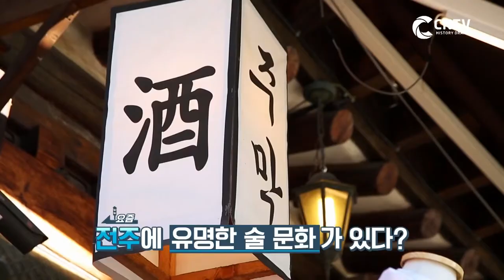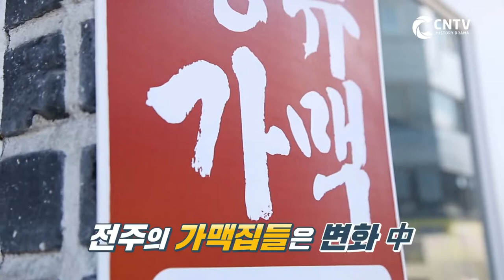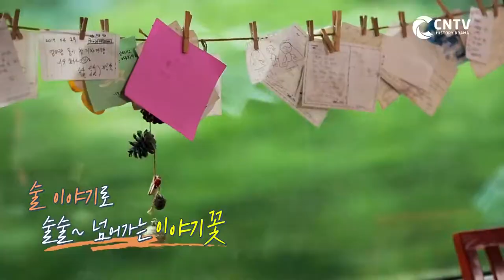[시간역행, 그날로] 전주 랜선 투어 🚞 전주에서 즐기는 막걸리 한 잔!